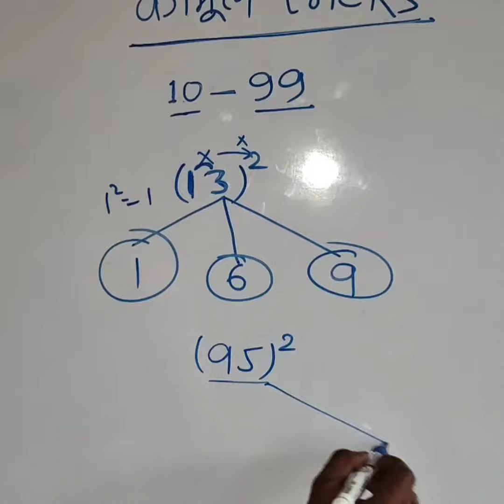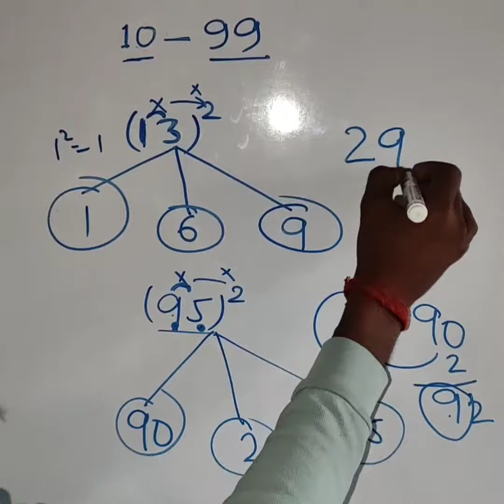वर्गमूल Tricks || Class 8 square trick 10-99 only Five minutes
vrgmul tricks, tricks ,vrgmul,math tricks,

jac board exam 2023 square and square root tricks